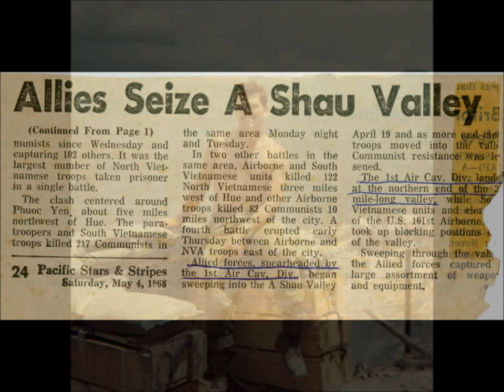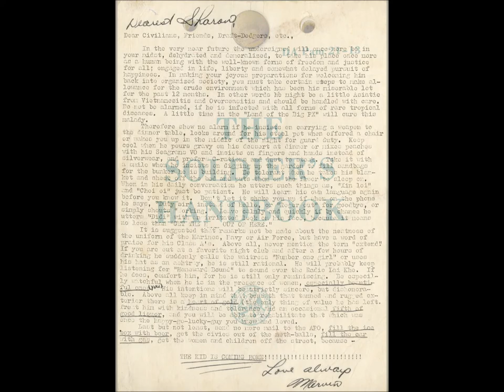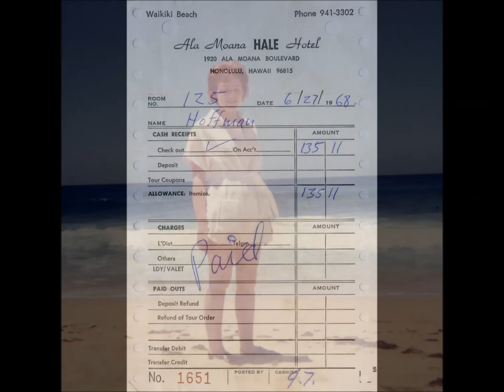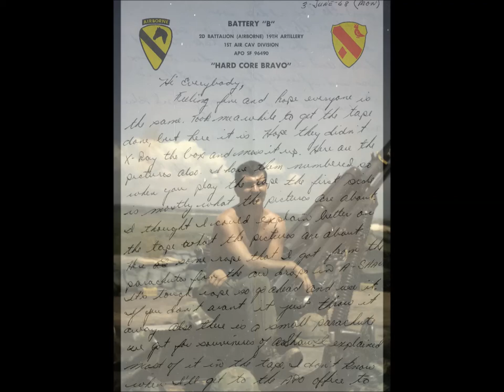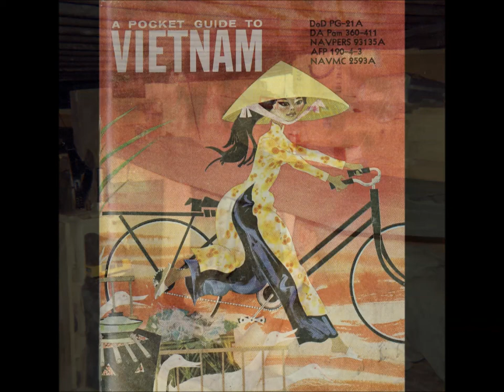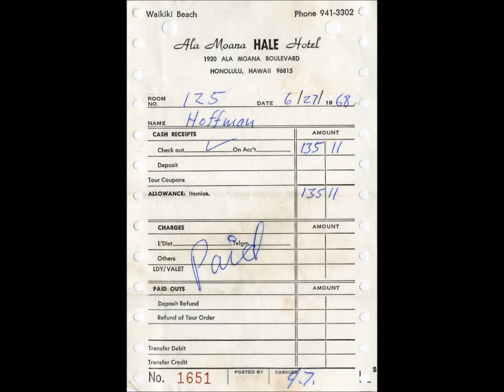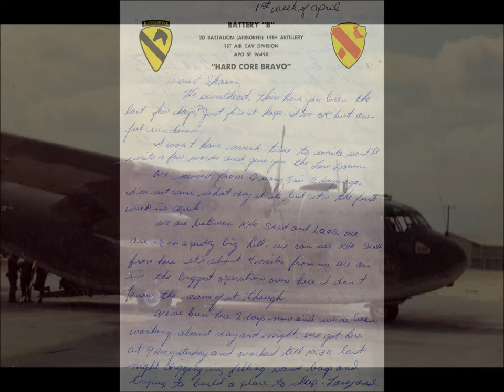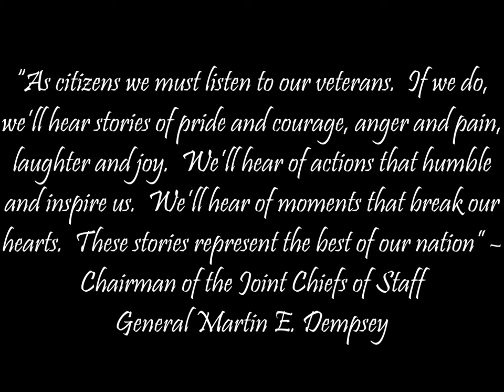Northwest Ohio Veterans' Oral History Project - Marvin R. Hohman (Vietnam War)